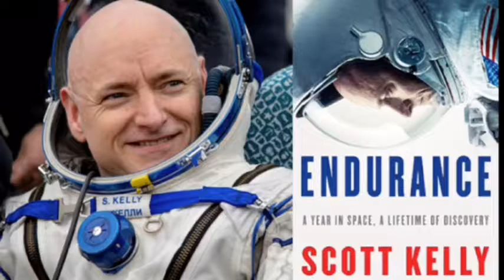NASA astronaut Scott Kelly, Author of ENDURANCE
The Total Tutor Neil Haley will interview NASA astronaut Scott Kelly, Author of ENDURANCE.
ENDURANCE is an amazing, inspiring memoir –Senator Bill Bradley says, “read this book and you will believe in our American future, thrill at our human potential, and laugh at the absurdities of life.”
 Biography
Scott Kelly is a NASA astronaut best known for spending a record-breaking year in space. He is a former U.S. Navy fighter pilot, test pilot, and veteran of four spaceflights. Kelly commanded the space shuttle ENDEAVOUR in 2007 and twice commanded the International Space Station. He resides in Houston, Texas. You can follow him on Facebook at NASA Astronaut Scott Kelly, and on Instagram and Twitter at @StationCDRKelly.